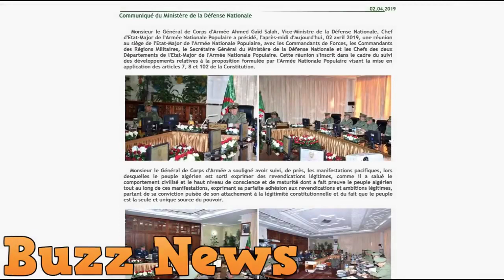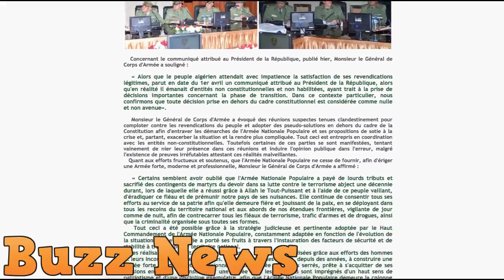Comment Ahmed Gaïd Salah bat tous les records en matière de retournement de veste